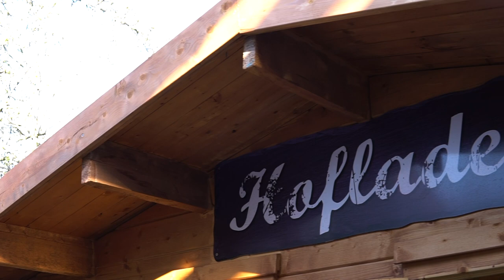Rüdiger Topf, Gastronom in Tabarz bietet Lösungsansätze in der Corona-Krise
Rüdiger Topf, Gastronom in Tabarz bietet Lösungsansätze für sich und andere Gaststättenbetriebe, um eine Wiedereröffnug der Lokale auch in Corona-Zeiten bieten zu können und somit die Existenzgrundlage der Gastwirte zu sichern.